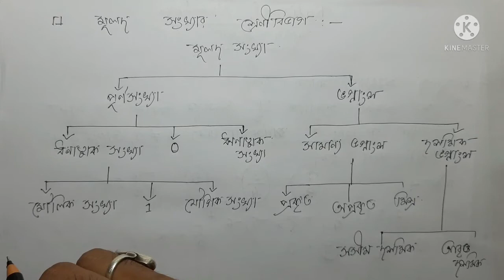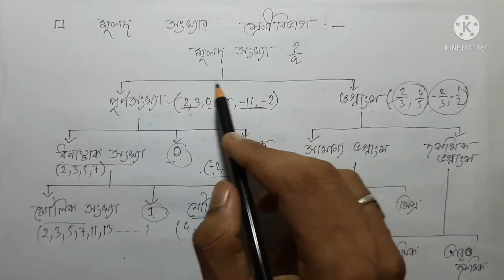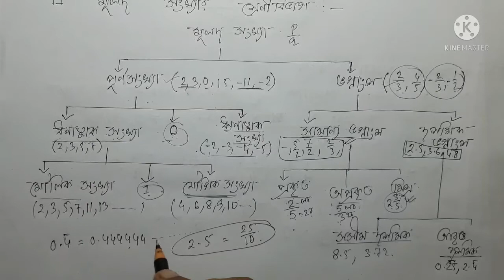Rational Numbers Concept in Bengali || Rational Numbers Class 9 || Number System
Hi,
In this video we trying to solve some important questions about Rational Numbers Concept in Bengali . Please stay with me and learn the unknown. It will be helpful for your forthcoming Competitive examination.

                                                              THANKS.

Rational Numbers,
Rational Numbers-Introduction,
Rational Numbers in Bengali,
Rational Numbers Basic Part in Bengali,
What is Rational Numbers?,
Number System in Bengali,
Number System,
Rational Numbers and Irrational Numbers,
Rational Numbers Concept in bengali,
Real Number,
Real Number Concept in Bengali,